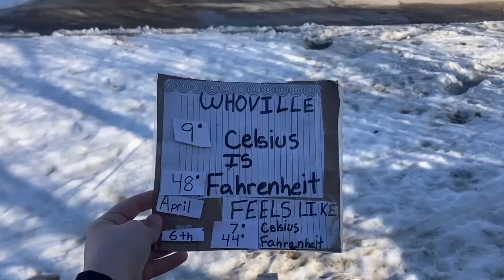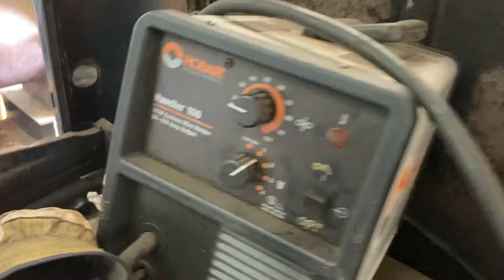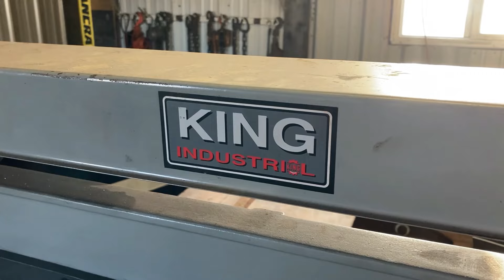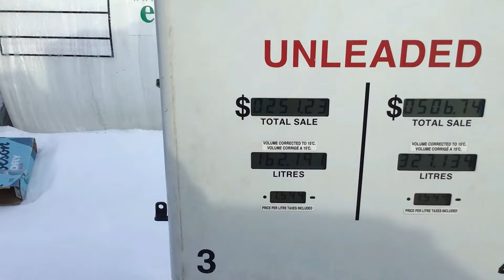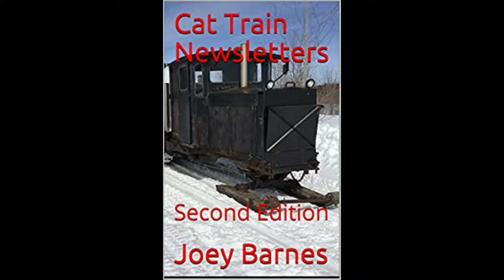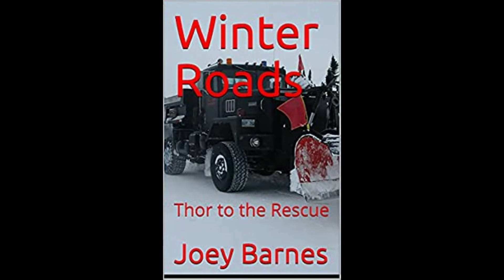Stripping the Winter Freighting Cats Down for the Summer April 06 2024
too warm and too wet to do anything in the Kingdom so we stripped the winter freighting cats. removing the canvases and all the tarp straps will keep the summer sun from drying out the materials on the 5 hot days of summer we get every year. it was a good day on the 1946 chevy truck with the front cab mounts being rebuilt using recycled steel and the Hobart Handler 100 with gas-less wire. very impressed at how well the machine did under the conditions. my 8th book "Thor to the Rescue" in my winter-ice roads series is free as an eBook on amazon from April 06 to 10 2024, please click on the link below to enjoy. thansk